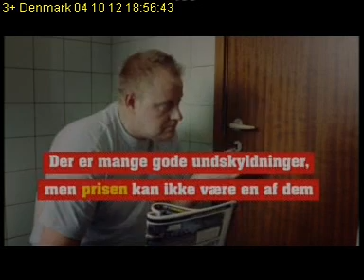3+ Denmark 2012 10 04T18 55 48D240